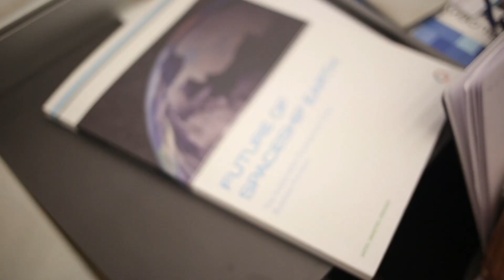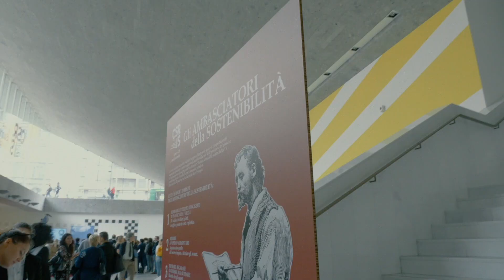10 anni di Salone della CSR